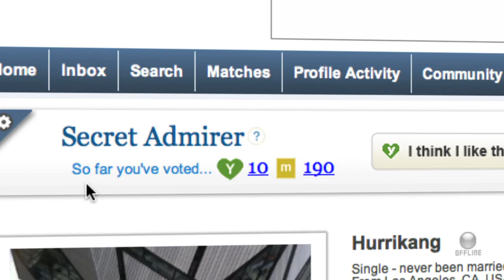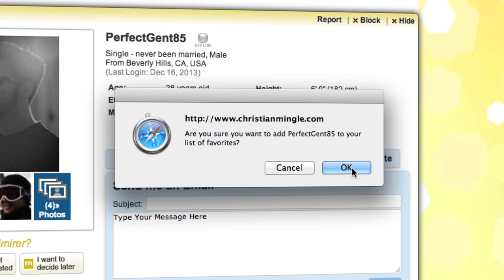Secret Admirer | ChristianMingle Site Features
If you're on ChristianMingle, you know that Secret Admirer is a great way to make some quick and fun connections!  Use the Secret Admirer slideshow to review potential matches and indicate whether you think you like them.  If another member votes "yes" on your profile, then you're a match!